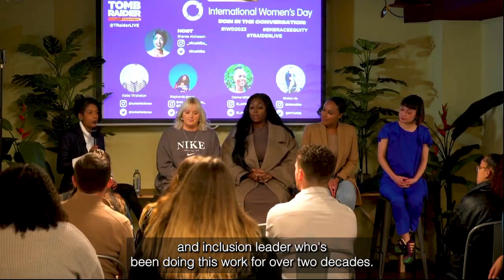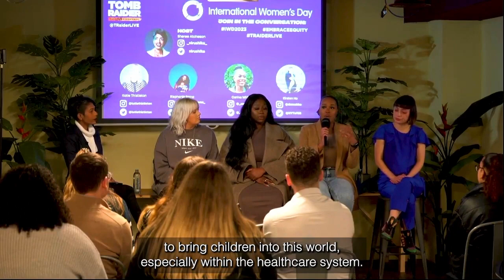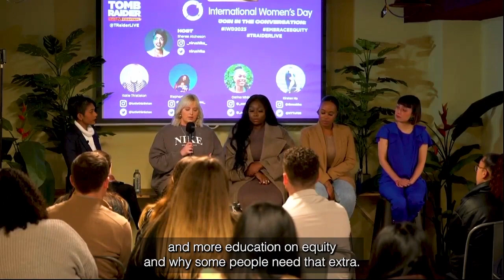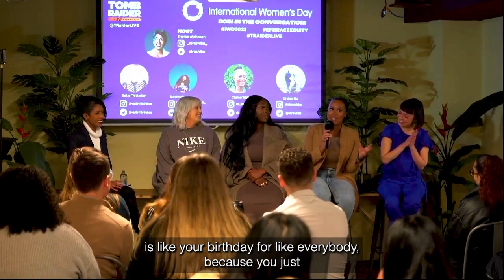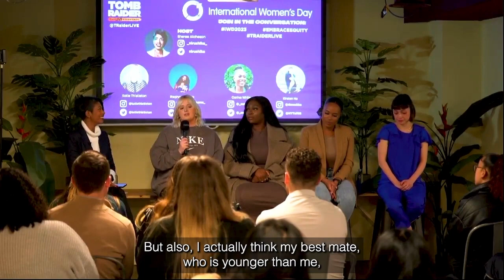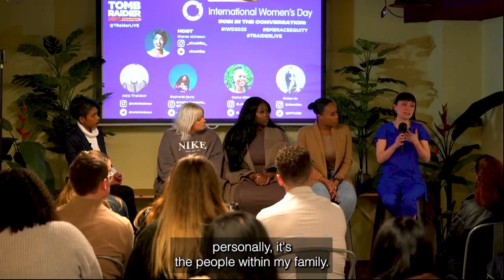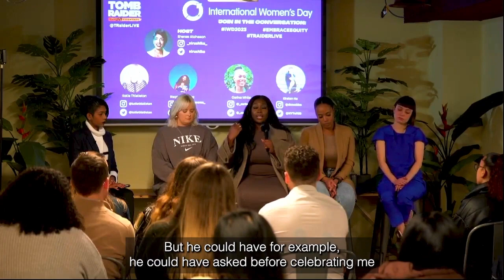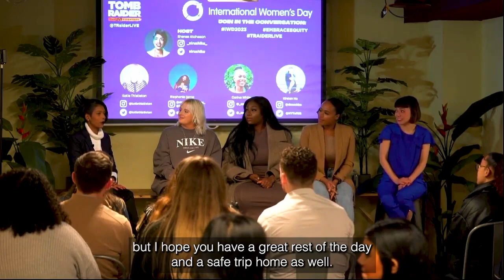International Women's Day Panel | Tomb Raider: The Live Experience